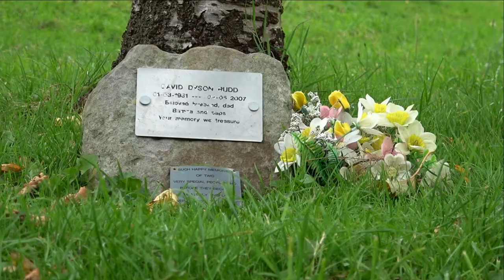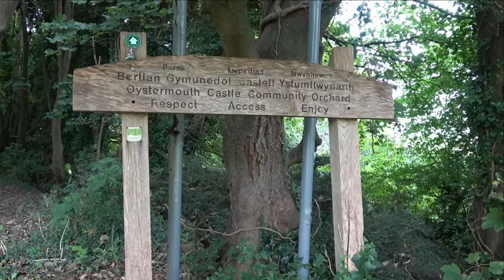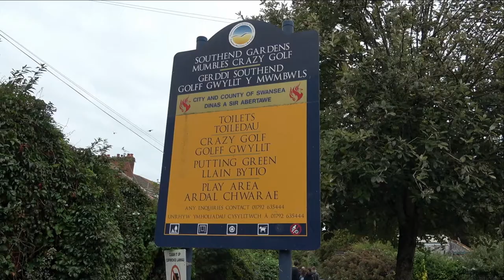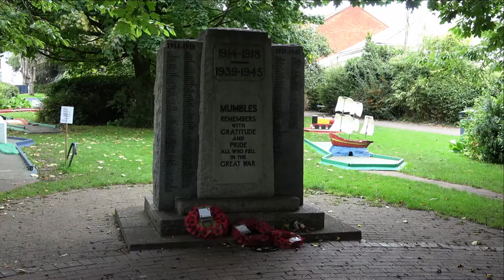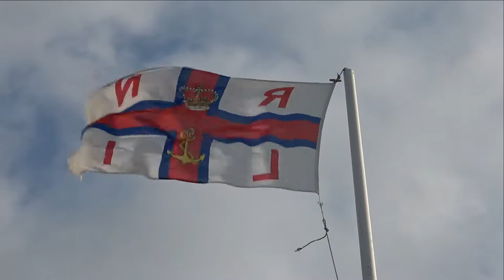A Friday Visit To The Mumbles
In this video, I went down to the Mumbles as it was Plan B, I had decided to go to Oxwich for an adventure there, but the weather was misbehaving!  - Rain not long after I started filming. So all being well I will head there the week after.

So the Mumbles it was, a usual adventure down the Pier, talking Shit as as usual long the way.  But least it was dry that afternoon.

I used the Sony FDR AX53 For this video  too.

Cheers
Rob